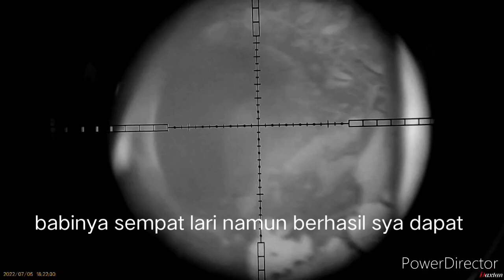[Episode025].. Berburu Babi hutan dengan senapan angin, umpan perut ayam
hallo kawanku semua, kali ini saya berburu babi hutan di spot pohon rambutan, saya menggunakan umpan perut ayam yang bau amis, point' satu ekor indukan yg besar.